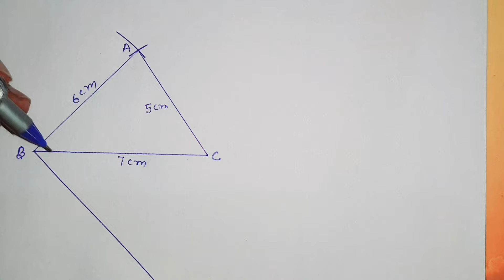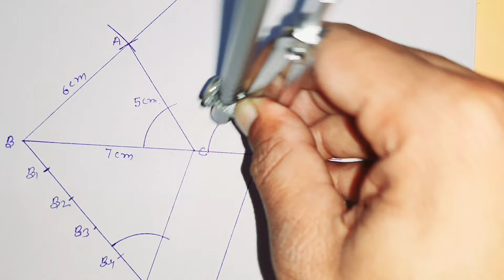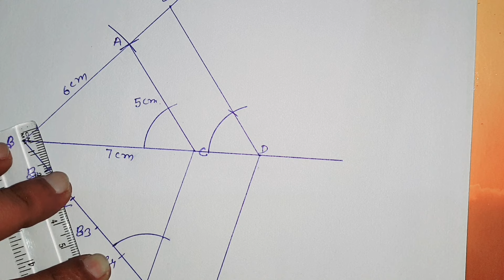class 10 maths chapter 11 exercise 11.1 question 3 in hindi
I am Anil Sir
Dosto Aaj Ki Is Video Me Maine class 10 maths chapter 11 exercise 11.1 question 3 in hindi ko hindi me banaya hai. Ummeed Karta Hu Ye Video aapko Kafi Pasand Aayegi Thank you so much...

1. वास्तविक संख्याएँ – NCERT Books Class 10 Maths in Hindi

2. बहुपद – NCERT Books Class 10 Maths in Hindi

3. दो चर वाले रैखिक समीकरण युग्म – NCERT Books Class 10 Maths in Hindi

4. द्विघात समीकरण – NCERT Books Class 10 Maths in Hindi

5. समांतर श्रेढ़ियाँ – NCERT Books Class 10 Maths in Hindi

8. त्रिकोणमिति का परिचय – NCERT Books Class 10 Maths in Hindi

9. त्रिकोणमिति के कुछ अनुप्रयोग – एनसीईआरटी बुक कक्षा दसवीं गणित

Related  search
1. class 10 maths chapter 11 exercise 11.1 question 3 in hindi
2. class 10 maths chapter 11 exercise 11.1 question 3
3. class 10 maths chapter 11.1 question 3 in hindi
4. class 10 maths chapter 11.1 question 3
5. class 10th math chapter 11.1 in hindi
6. 11.1 maths class 10 question 3
7. class 10 maths 11.1 question 3
8. class 10 maths chapter 11
9. 10th class maths
10. unlock study